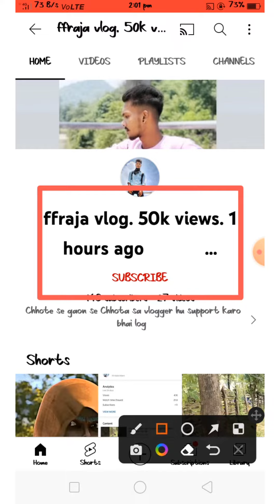चैनल पर डबल व्यूज शो हो रहा है||Double View's show||double views show trick डबलव्यूज शो हो रहा है??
माई फर्स्ट ब्लॉग में डबल व्यूज शो हो रहा है,